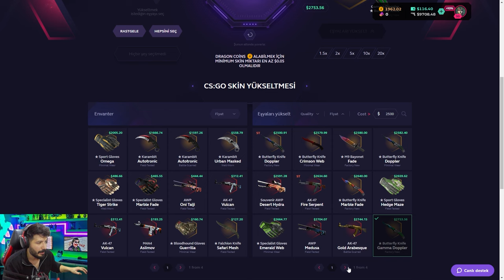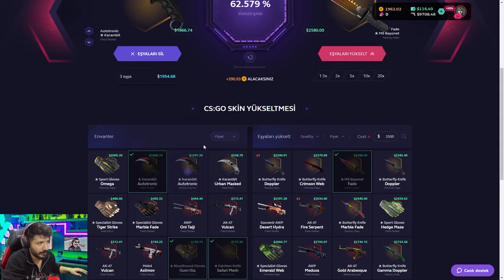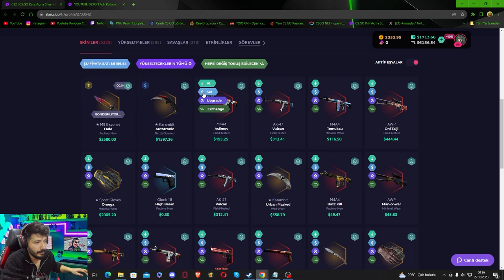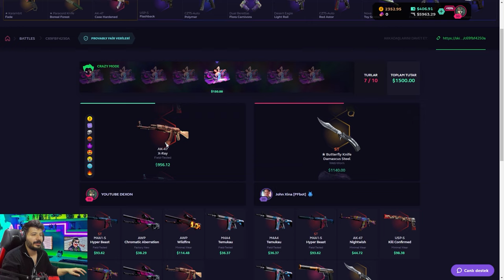UNDERDOG MODLA 3500 DOLAR KATLADIK skinclub Promo Code